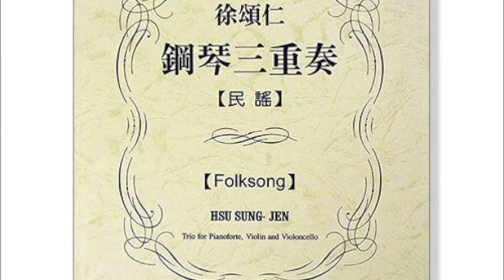Hsu, Sung-Jen Piano Trio 徐頌仁鋼琴三重奏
台北凡雅三重奏
魏宇梅＿鋼琴，梁建楓＿小提琴，蘇千芳＿大提琴
1997年6月15日於台北國家音樂廳演奏廳演出錄音

Taipei Fine Arts Trio
Yu-Mei Wei_Piano, Leung Kin Fung_Violin, Su Chien-Fang_Cello
Live Performance at Taipei National Recital Hall, June 15, 1997.